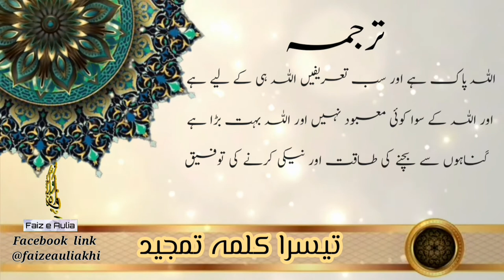3rd Kalma Tamjeed with urdu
asalam.o alykom
momino k kiye khass inaam 3rd kalma or islam Tamjeed